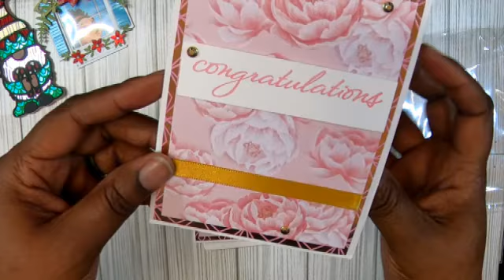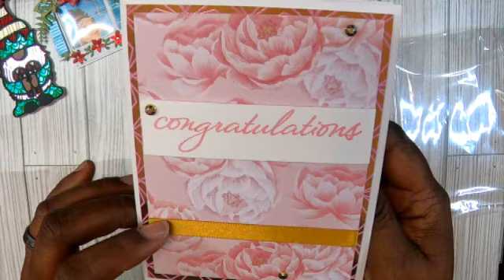24 Days of Christmas - Day 8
Check out day 8 of my swap with Trish Smith, who is @creativemindscreations on YT!  Let me know what you think!